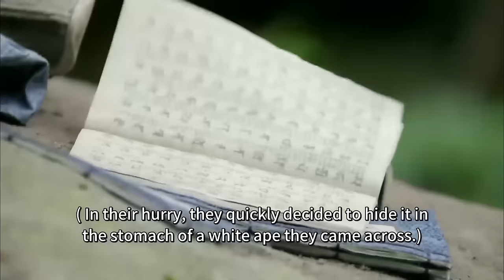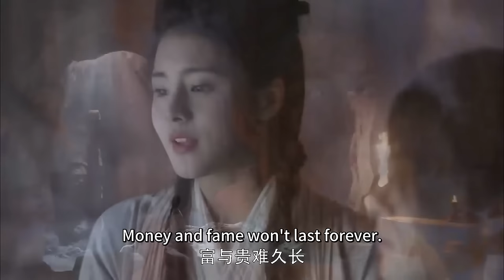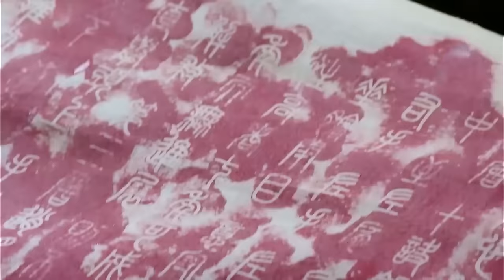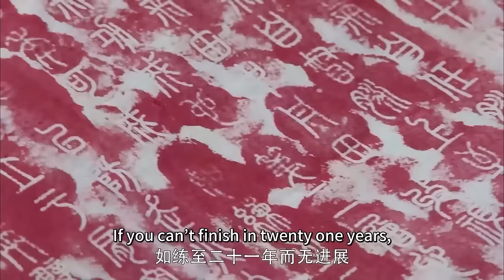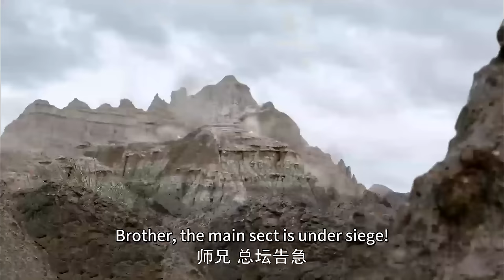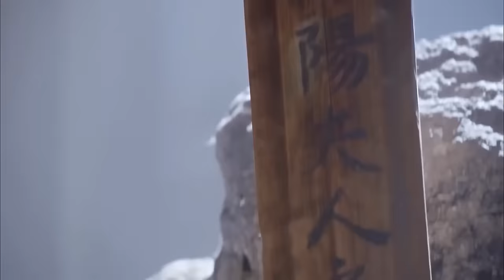武俠電影｜小夥被人狂扇耳光，那料小夥一掌震飛他 👊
YTTLJWX